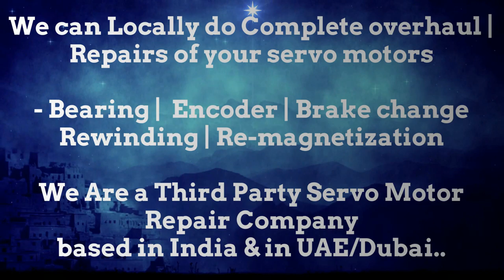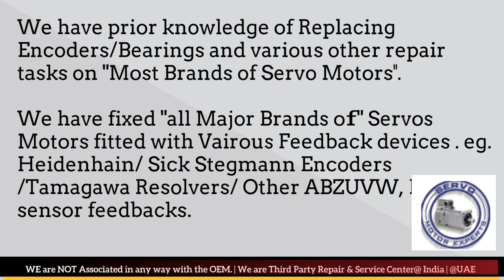SIG Schneider Encoder Repair Arab GCC Servo Motor Drive Dubai Resolver Align India UAE Oman KSA